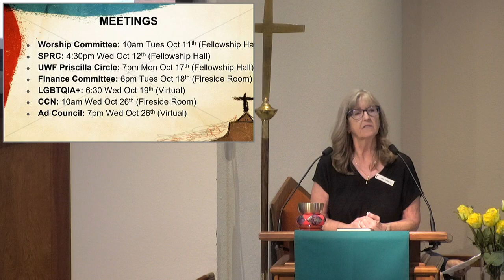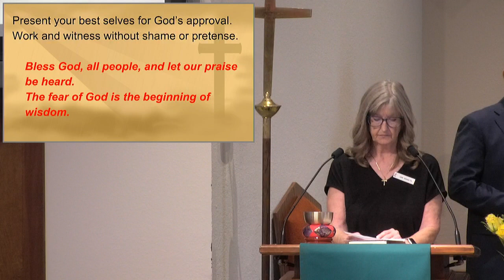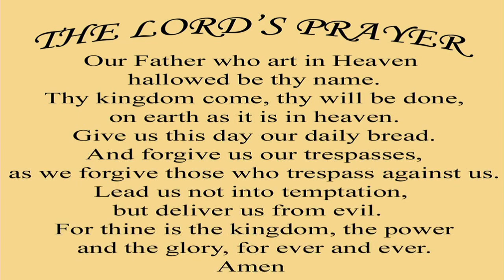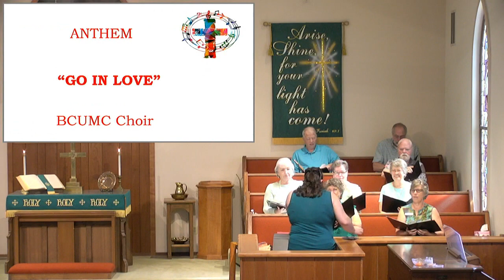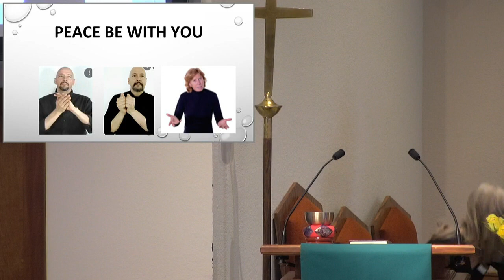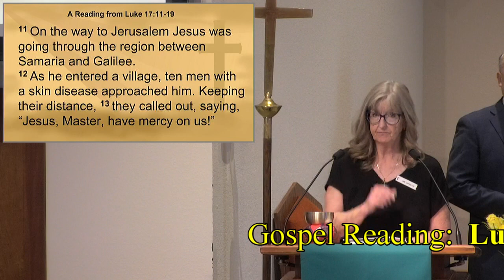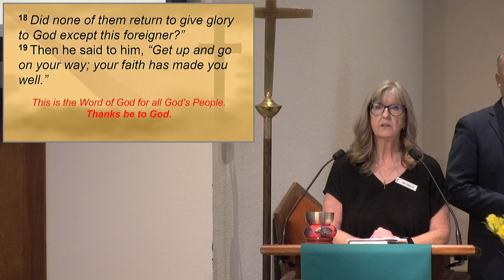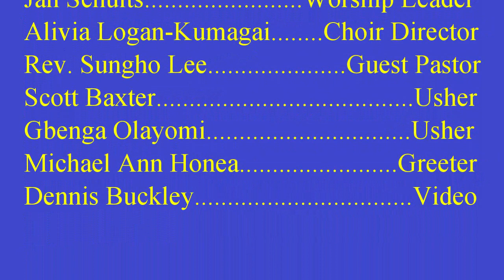BCUMC 2022 10 09 Service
Rev. Sungho Lee’s message for October 9, 2022
“Your Faith Made You Well!”
Gospel Reading: Luke 17:11-19 (NRSV)

All copyrighted music is performed under license granted by Christian Copyright Solutions, License #11402. (The WORSHIPcast Streaming License includes the millions of musical works from ASCAP, BMI, and SESAC repertories.)

00:00 Title
00:15 Prelude
02:17 Welcome
06:05 Introit
07:50 Call to Worship
08:47 Opening Hymn
13:04 Young Disciples
23:17 Lord’s Prayer
24:28 Anthem
27:33 Offering
29:22 Joys and Concerns
34:46 Pastoral Prayer
38:27 New Testament Reading
39:35 Message
58:42 Closing Hymn
01:02:21 Benediction
01:02:43 Postlude
01:03:25 Credits